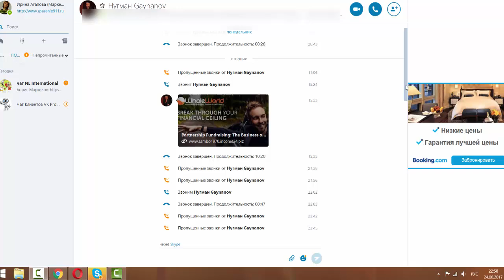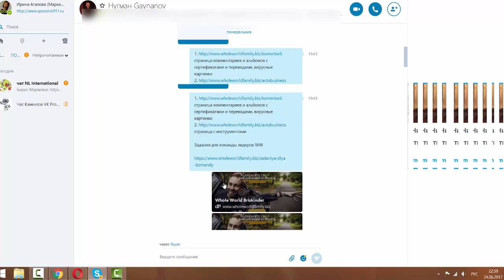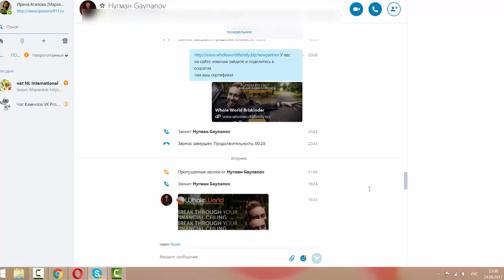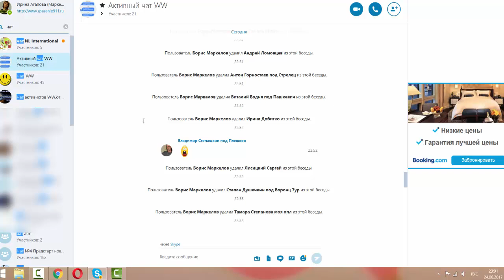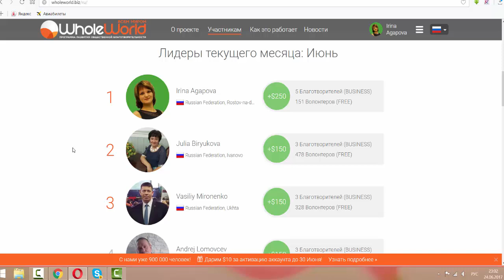Кто прав? Жестко, но эффективно